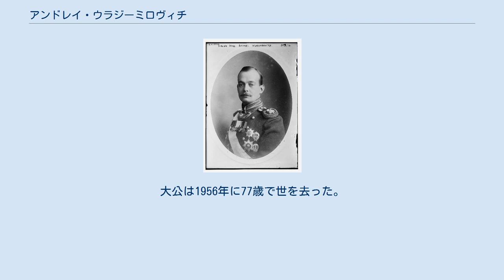アンドレイ・ウラジーミロヴィチ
アンドレイ・ウラジーミロヴィチ（アンドレーイ・ヴラジーミロヴィチ、ロシア語:Андре́й Влади́мирович, 1879年5月14日 - 1956年10月30日）は、ロシアの皇族、ロシア大公。
皇帝アレクサンドル2世の三男ウラジーミル・アレクサンドロヴィチ大公とその妻マリヤ・パヴロヴナ妃の間に生まれた第4子、四男。
1917年のロシア革命が起きると国外に脱出し、長く愛人関係にあったマチルダ・クシェシンスカヤと結婚した。
 アンドレイは二人の兄、キリル大公とボリス大公からバレエ界のトップダンサー、マチルダ・クシェシンスカヤを紹介された。
マチルダは以前、アンドレイの従兄である皇帝ニコライ2世の愛人だった過去を持つ女性で、そして当時は父の従弟であるセルゲイ・ミハイロヴィチ大公の愛人として囲われていた。
アンドレイは1902年にマチルダが出産した息子を自分の子供として認知し、この子供は皇族の血を引くとしてウラジーミル・ロマノフスキー＝クラシンスキー公爵（1902年 - 1974年）の名を与えられた。
 アンドレイと家族（母、兄とその妻子、マチルダと息子ウラジーミル）はロシア革命に際して亡命に成功し、アンドレイはマチルダとともにパリに身を落ちつけた。
アンドレイは皇帝ニコライ2世の末娘アナスタシヤ・ニコラエヴナを自称するアンナ・アンダーソンの主張を信じた数少ないロシア皇族の一人であった。
アンドレイはアンダーソンに初めて会ったときから彼女をアナスタシヤだと確信しきってしまい、アンダーソンの帝位請求を支持したうえに、彼女の生活を援助しさえした。
 アンドレイの一人息子で亡命ロシア人組織「ムラドロッシ」の一員になっていたウラジーミルは、第2次大戦中に親ソヴィエト的言動を繰り返した罪でナチス・ドイツによって119日のあいだ強制収容所に入れられたことがあった。
アンドレイはドイツ人の警察組織のトップに何度も会いに行き、亡命ロシア人たちにも手助けを頼んだが、どちらの側もアンドレイを相手にしようとしなかった。
アンドレイとマチルダはパリに住み、仲良く楽しく暮らした。
「亡命皇帝」になった兄のキリルと違い、アンドレイは政治に興味を持つことはなかった。
大公は1956年に77歳で世を去った。